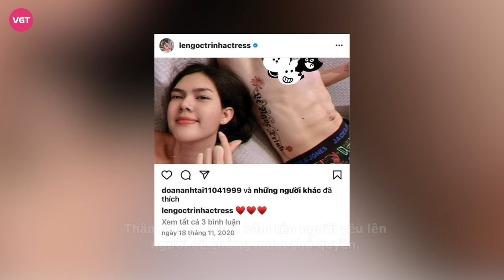Ngọc Trinh cạo đầu quy y vì bị cầu thủ Liễu Quang Vinh U22 Việt Nam phản bội?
Mới đầu tháng 8 showbiz Việt đã có biến, nội dung xoay quanh câu chuyện nữ diễn viên Lê Ngọc Trinh xác nhận suy sụp đến nỗi phải cạo đầu đi tu sau khi cô nàng phát hiện người yêu ngoại tình. Trước đó dù cả hai đã ra mắt gia đình hai bên và dự tính việc cưới xin. Lục lại quá khứ, người hâm mộ sẽ phát hiện bồ cũ của cô nàng là Liễu Quang Vinh - cầu thủ cực kỳ tiềm năng được ví von như "viên ngọc thô" trong đội tuyển U22 Việt Nam do HLV Park Hang-seo dẫn dắt.